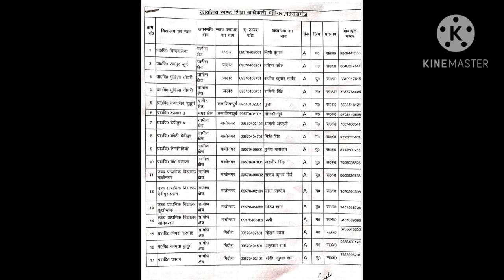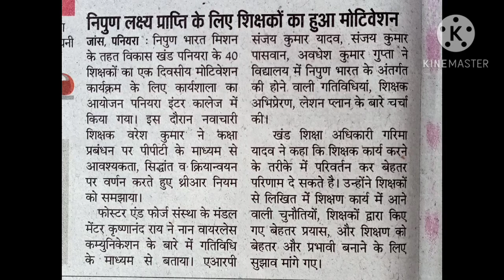शिक्षक अभिप्रेरणा कार्यशाला | Motivation Programme | ब्लॉक-पनियरा, जनपद -महराजगंज | wasims corner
Block- Paniyara Maharajganj.